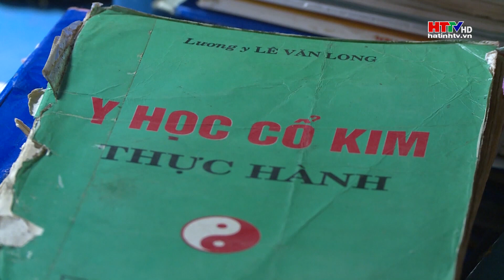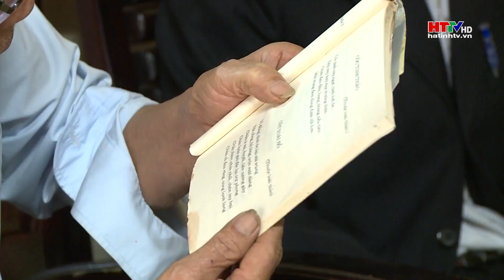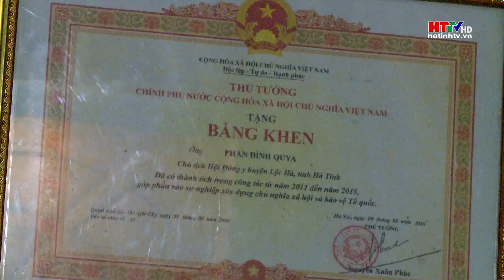Người diễn vần các bài thuốc cổ truyền | Hà Tĩnh TV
Người diễn vần các bài thuốc cổ truyền: Tại huyện Lộc Hà tỉnh Hà Tĩnh, có một lương y đã không chỉ dày công nghiên cứu các vị thuốc cổ truyền, mà còn diễn vần các bài thuốc để người làm nghề dễ nhớ, dễ thuộc, người bệnh dễ áp dụng.